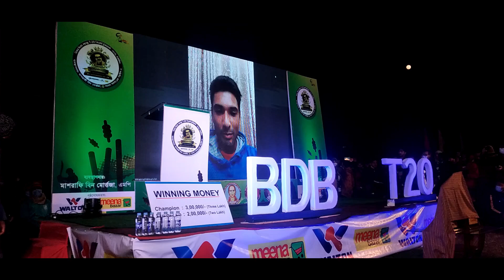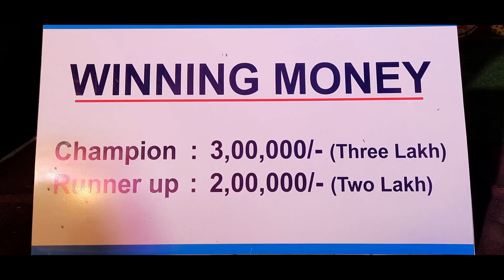মাশরাফী নিজেই জমকালো টুর্নামেন্ট এর আয়োজন করলেন | Mashrafe Bin Mortaza Speech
পাঁচ দলের অংশগ্রহণে জমকালো উদ্বোধনী অনুষ্ঠানরে মধ্য দিয়ে পর্দা উঠল নড়াইলে “বিজয় দিবস বঙ্গবন্ধু টি-টোয়েন্টি ক্রিকেট টুর্নামেন্ট” এর।

মঙ্গলবার (২৯ ডিসেম্বর)সন্ধ্যায় নড়াইল সরকারি উচ্চ বিদ্যালয় মাঠে উদ্বোধনী অনুষ্ঠানে ভিডিও কনফারেন্সে যুক্ত হয়ে টুর্নামেন্টের উদ্বোধন করনে সড়ক পরিবহন ও সেতু মন্ত্রী এবং বাংলাদেশ আওয়ামী লীগের সাধারণ সম্পাদক মোঃ ওবায়দুল কাদের, এমপি। একইভাবে যোগ দেন টাইগারদের টি-টোয়েন্টি অধিনায়ক মাহমুদউল্লাহ রিয়াদ।